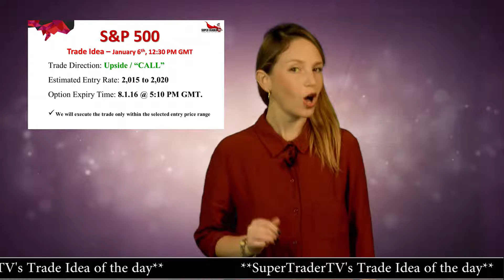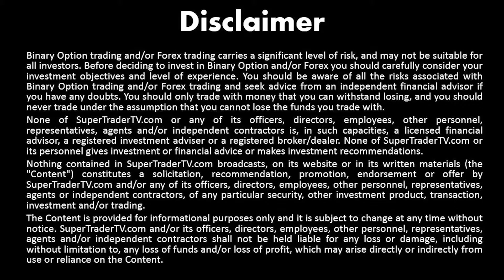Trade Idea - US Indexes - 6.1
Watch our trade idea for the US main stock indexes